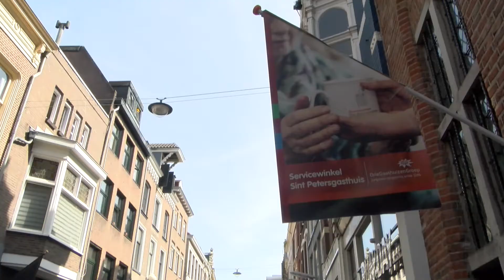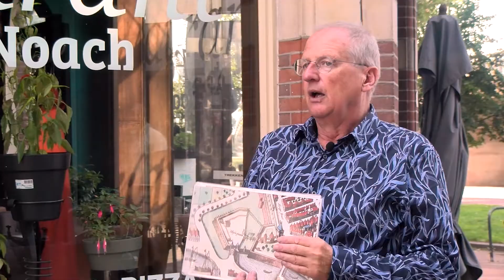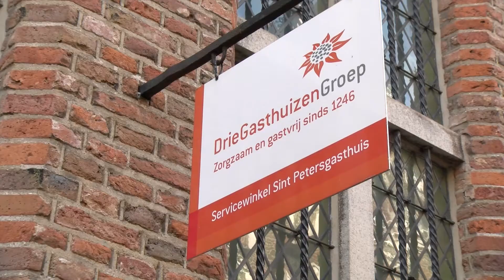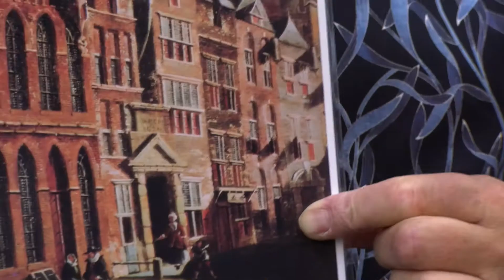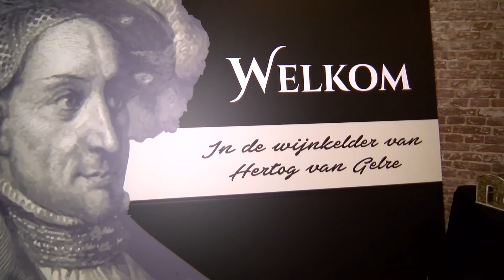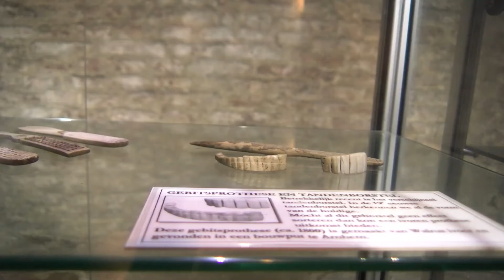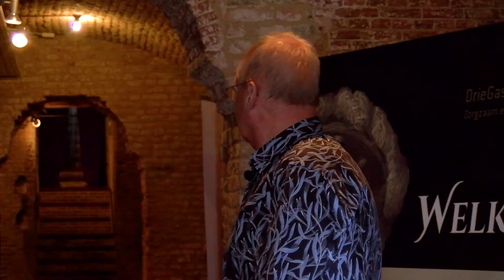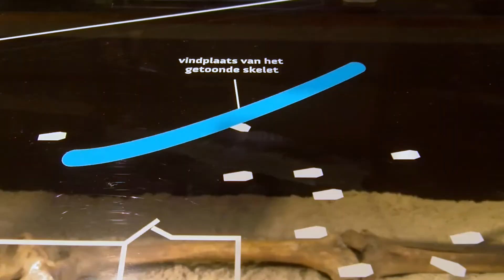Eropuit in de regio: het middeleeuwse verleden van de oude binnenstad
Er valt genoeg te zien en te beleven in Arnhem en omgeving. In ‘Eropuit in de regio’ gaat Gabrielle Kroos op zoek naar de leukste uitjes gewoon bij jou in de buurt!

Deze week neemt zij een kijkje in de historische kelders, midden in hartje centrum. Deze bijzondere kelders zijn door de gemeente Arnhem in kaart gebracht en gerestaureerd. Rob Slepička, stadsgids bij ‘t Gilde Arnhem leidt haar rond.

De kelders tonen een ver verleden van de stad, om precies te zijn de 14de eeuw. Er is hier dan ook veel gebeurd: Aals deze kelders konden praten. Bij de Slag om Arnhem hebben hier hoeveel mensen is onbekend, ik heb diverse mensen gesproken die hier als kind bij waren en de één zegt honderd en de ander zegt tweehonderd, die hebben hier een paar dagen moeten schuilen voor de bommen. Moet je je voorstellen zonder die verbinding met andere kelders en zonder veel sanitaire voorzieningen en voedsel, is niet echt een pretje,” vertelt  Slepička.